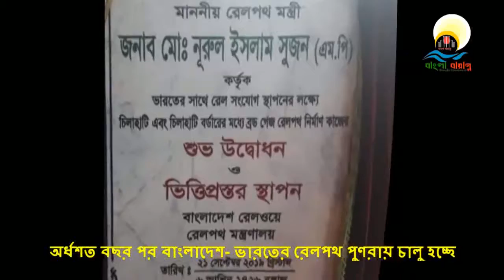অর্ধশত বছর পর বাংলাদেশ- ভারতের রেলপথ পুণরায় চালু হচ্ছে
বাংলা বায়ান্ন, চট্টগ্রাম : ১৯৬৫ সালের ভারত-পাকিস্তান যুদ্ধের পর বন্ধ হয়ে যাওয়া একটি রেলপথ প্রায় ৫৫ বছর পর আবার চালু করতে যাচ্ছে বাংলাদেশ ও ভারত। কলকাতা থেকে ছেড়ে আসা ওই ট্রেন তৎকালীন পূর্ব পাকিস্তান তথা বাংলাদেশের ভেতর কিছু পথ অতিক্রম করে আবার ভারতে গিয়ে থামতো। সম্প্রতি দুই দেশের চিলাহাটি-হলদিবাড়ি ব্রডগেজ রেলপথ নির্মাণ কাজ শুরুর মধ্য দিয়ে সেই রেলপথ পুণরায় অর্ধশত বছর পর চালুর সম্ভাবনা তৈরি হয়েছে।
বাংলাদেশ রেলওয়ের অতিরিক্ত মহাপরিচালক খোন্দকার শহিদুল ইসলামের বরাত দিয়ে বিবিসি বাংলার প্রতিবেদনে বলা হয়েছে, গত ২১ সেপ্টেম্বর প্রায় ৮০ কোটি টাকা বাজেটের ওই রেলপথের বাংলাদেশ অংশের নির্মাণ কাজ উদ্বোধন হয়েছে। চিলাহাটি থেকে সীমান্ত পর্যন্ত সাত কিলোমিটার রেলপথ নির্মাণের এই কাজ আগামী জুন মাসের মধ্যে শেষ হতে পারে। প্রতিবেদনে আরো বলা হয়, ২০১১ সালে বাংলাদেশের প্রধানমন্ত্রীর ভারত সফরের সময় এবিষয়ে দু দেশের মধ্যে সম্পাদিত চুক্তি অনুসারে ভারত তাদের অংশে রেলপথ নির্মাণ কাজ শেষ করেছে। বাংলাদেশ অংশের কাজ শেষ হলেই এই পথে রেল চলাচল শুরু করা যাবে। গত ২১শে সেপ্টেম্বর বাংলাদেশের রেলপথ মন্ত্রী নুরুল ইসলাম সুজন এবং ভারতীয় হাইকমিশনার রীভা গাঙ্গুলী দাস বাংলাদেশ অংশের কাজ উদ্বোধন করেন।
বাংলাদেশ রেলওয়ের অতিরিক্ত মহাপরিচালক খোন্দকার শহিদুল ইসলাম বিবিসি বাংলাকে আরো জানিয়েছেন, সার্কের দেশগুলো এই রেলপথ ব্যবহার করে আমদানি-রপ্তানিতে মোংলা বন্দর ব্যবহার করতে পারবে, যার ফলে আর্থিক লাভ হবে বাংলাদেশের। বাংলাদেশ ও ভারতের মধ্যে সাতটি রেল সীমান্ত রয়েছে। এর মধ্যে এখন তিনটি চালু রয়েছে। পর্যায়ক্রমে বন্ধ হয়ে থাকা অন্য রেলপথগুলোও চালু করার পরিকল্পনা রয়েছে দুই দেশের সরকারের।banglabaaiyaanno/সম্পা/সৌধ/সিটিজি